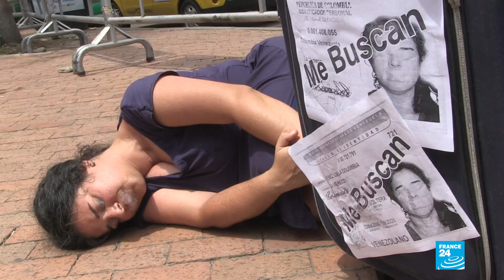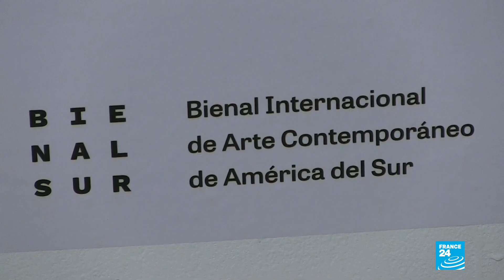Bienalsur llega a colombia: ciudad fronteriza de Cúcuta expone crisis migratoria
Con una marcha por la hermandad entre colombianos y venezolanos y una serie de exposiciones artísticas, la ciudad fronteriza de Cúcuta acogió el segundo encuentro internacional de arte, pensamiento y fronteras.